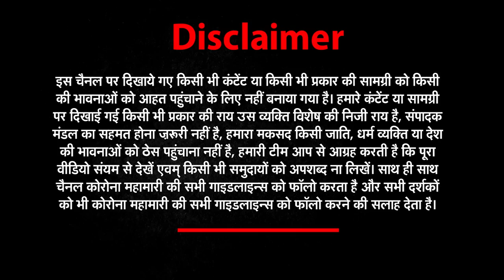कर्णप्रयाग भी बनने वाला है दूसरा जोशीमठ ? | Karnprayag | Joshimath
कर्णप्रयाग भी बनने वाला है दूसरा जोशीमठ ?